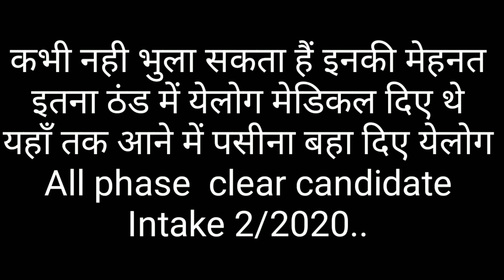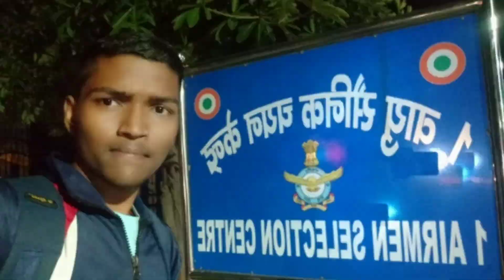Airforce All Phase Clear Candidate Intake 2/2020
jinka bhi photo nhi hai esme aap send kr skte ho.. whatsapp ya instagram pr